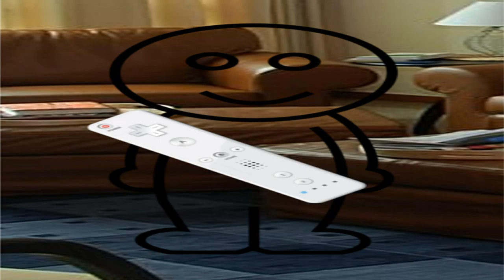CarBon DioxCiDe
CONNECT WITH YOUR BOY